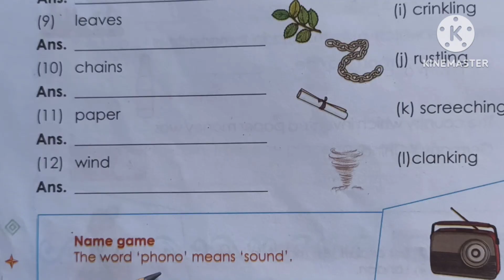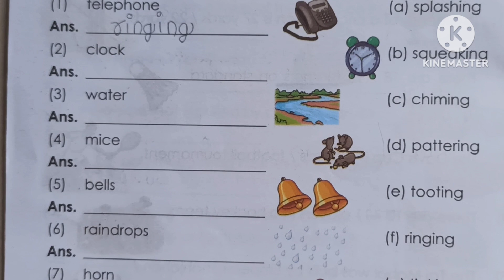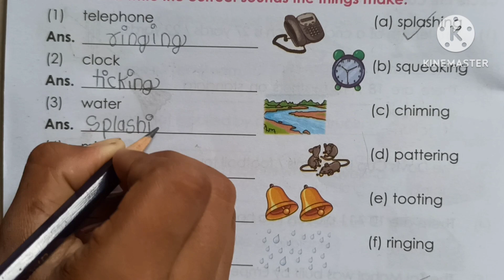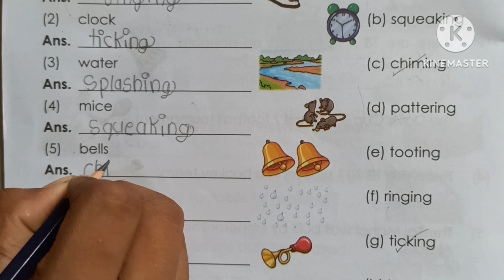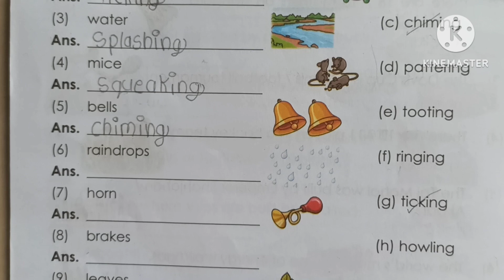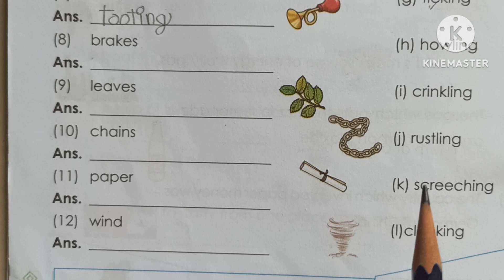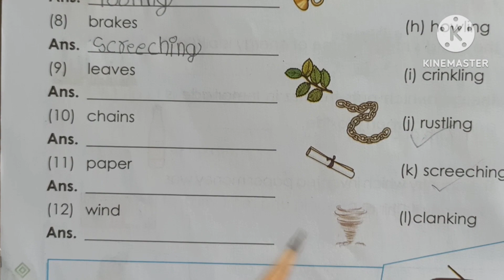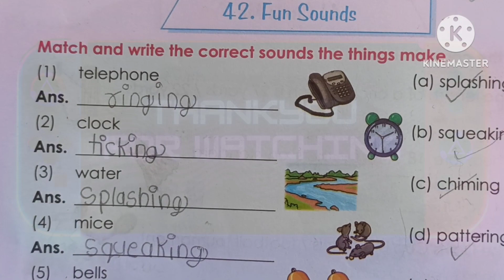Fun Sounds | General Knowledge | Chap 42 | STD 3rd | Home Learning | Maharashtra BoardCBSE